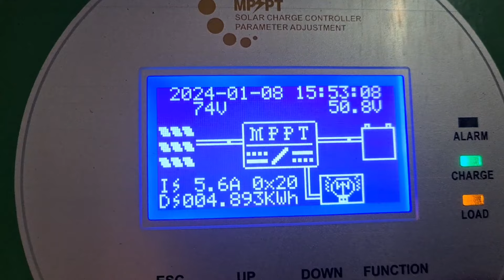Konsumen minta tambah lagi 1100watt panel, total 2740WP, agar bisa full PLTS Offgrid